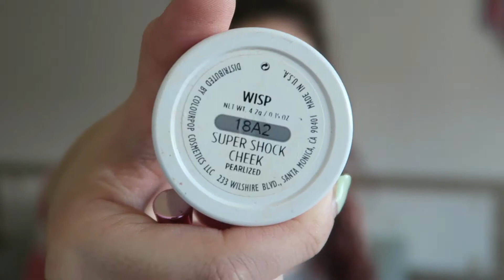MAQUILLATE CONMIGO| para Otoño🍁🍂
Huoliiii
Como veis hoy os traigo algo diferente y desenfadado un video de esos como digo yo de andar por casa, a la antigüa jajaja, simplemente me apetecía y por entretener y reirnos un rato junt@s espero que lo disfruten y byeee.

muack.

Sally+